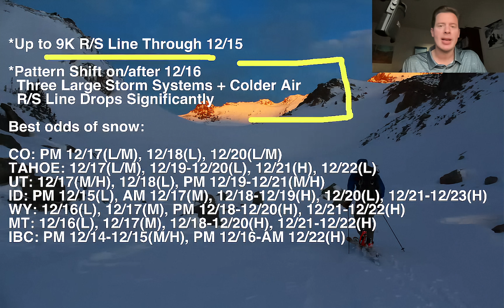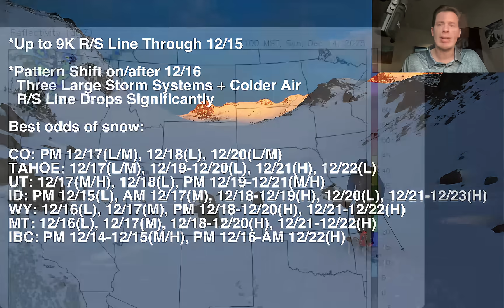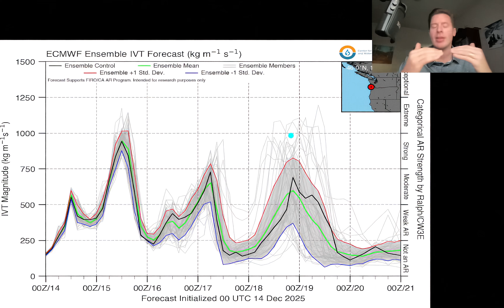Mountain Weather Update 12/14, Meteorologist Chris Tomer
Pattern shift still on track on/after 12/16 with a buckling jet stream, colder air, and heavy snow accumulation for the West.  This will push the rain/snow line to lower elevations.
Best odds of snow:
CO: PM 12/17(L/M), 12/18(L), 12/20(L/M)
TAHOE: 12/17(L/M), 12/19-12/20(L), 12/21(H), 12/22(L)
UT: 12/17(M/H), 12/18(L), PM 12/19-12/21(M/H)
ID: PM 12/15(L), AM 12/17(M), 12/18-12/19(H), 12/20(L), 12/21-12/23(H)
WY: 12/16(L), 12/17(M), PM 12/18-12/20(H), 12/21-12/22(H)
MT: 12/16(L), 12/17(M), 12/18-12/20(H), 12/21-12/22(H)
IBC: PM 12/14-12/15(M/H), PM 12/16-AM 12/22(H)